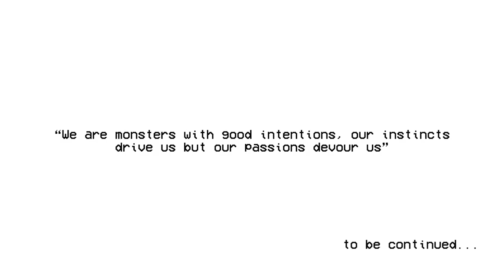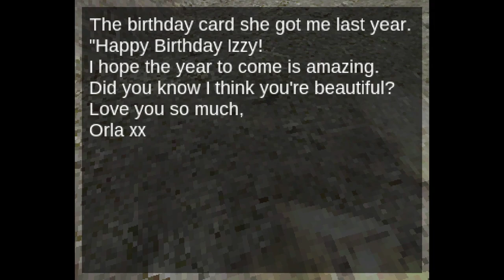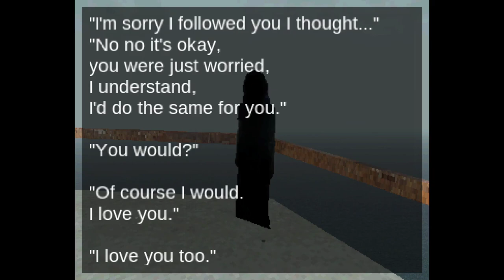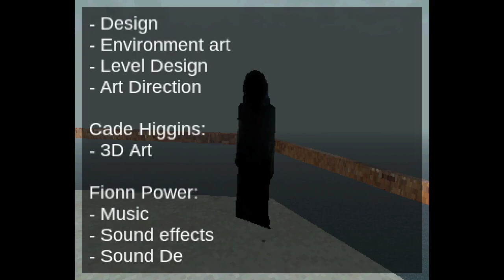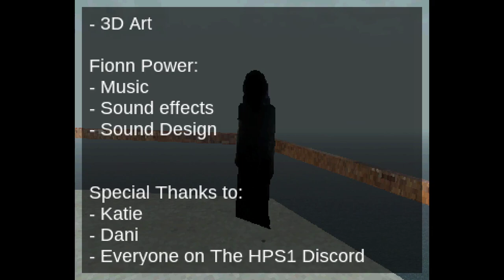Real Stories from the Grave and Bleak Shore! No answers Vs Unexpected answers!? Who wins!?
Play through of Bleak Shore starts at: 6:45 Find and support the games here: Real stories from the Grave game